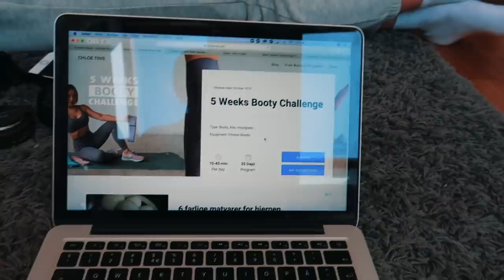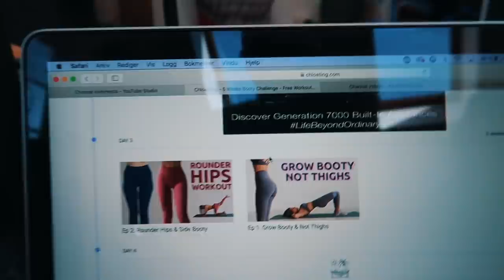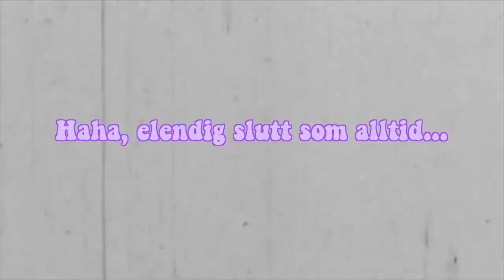GLOW UP PÅ 1 UKE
Annonse = Sponsede behandlinger fra

♡VIDEO/REDIGERING
Kamera: Canon eos 700d
Vlogkamera: Canon g7x mark 2
Redigeringsprogram: FinalCutPro
Studiolys: Ebay